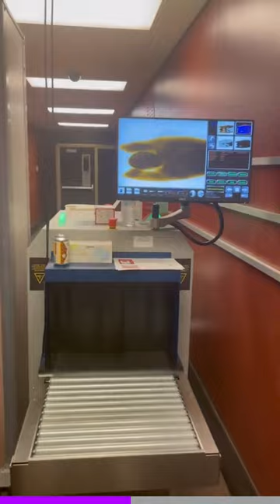Don’t ride the X-ray machine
Budget ultrasound 👶🏼

(source vid is by TikTok/@ camcatron)